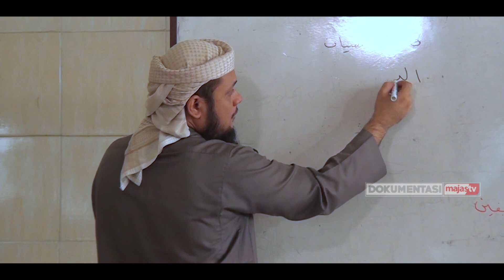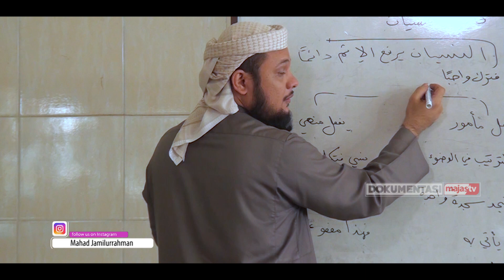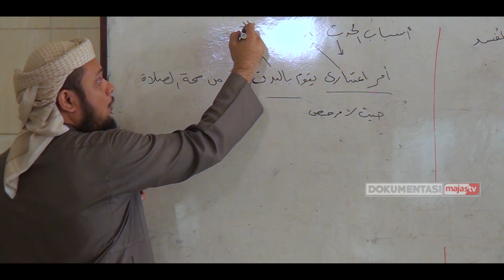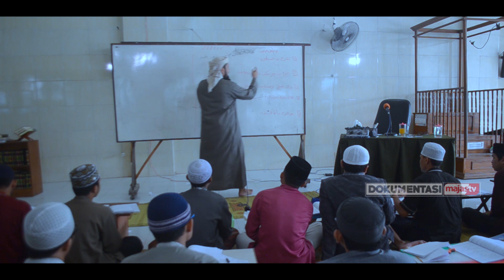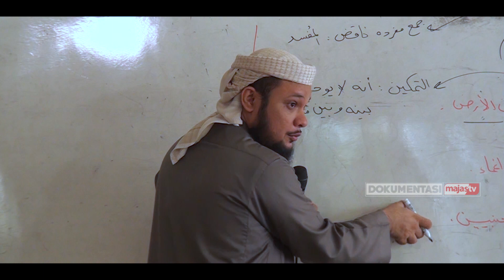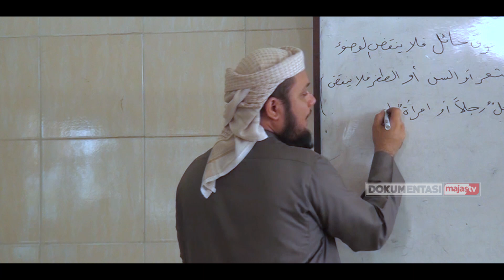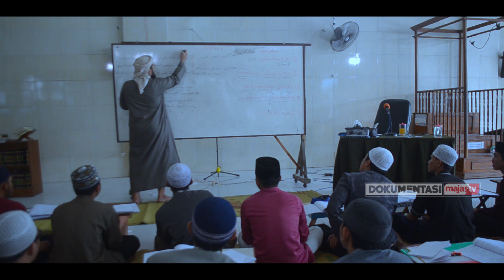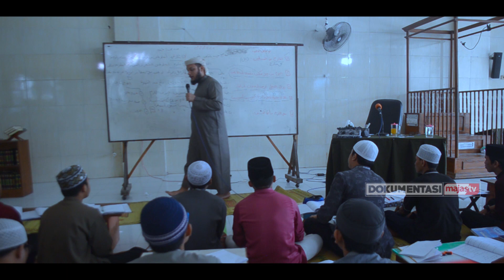09. Mabadi'ul Fiqih - Kitab Thaharah - Bab Pembatal Wudhu' - Syaikh DR Labib Najib Abdullah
09. Mabadi'ul Fiqih - Kitab Thaharah - Bab Pembatal Wudhu' - Syaikh DR Labib Najib Abdullah

Facebook : Majas Televisi , Ma’had Jamilurrahman